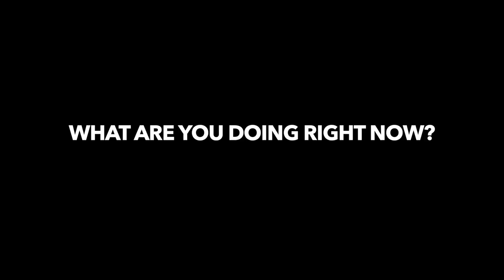react to this in 2 YEARS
IF YOU WATCHED UNTIL THE END, YOU ARE THE BEST OF THE BEST!

get to know me and my personal life a bit wouldya!